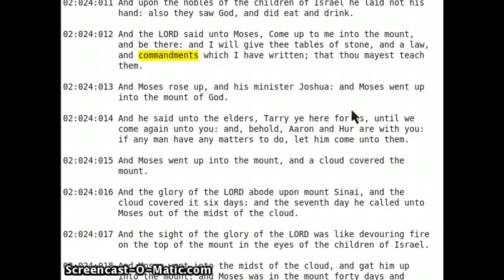God's interior design requirements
Read it yourself Exodus 25